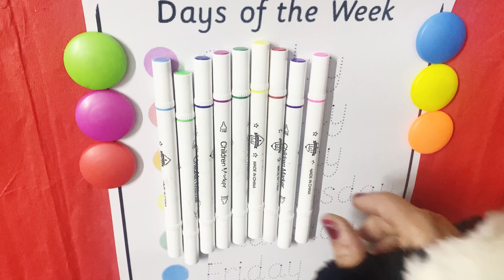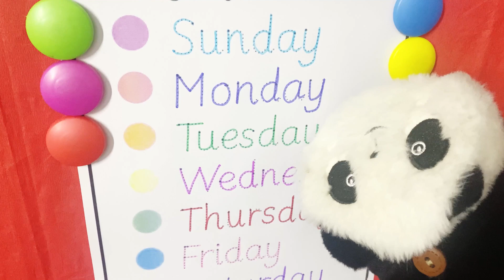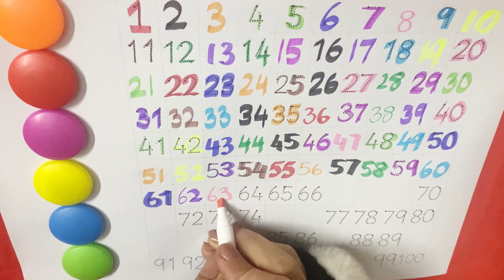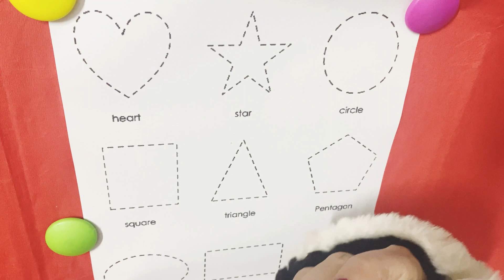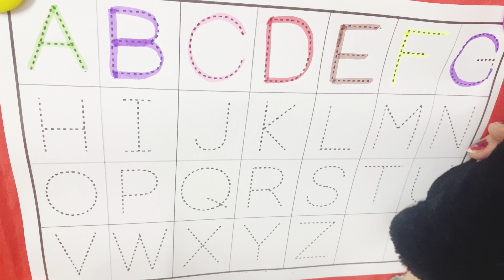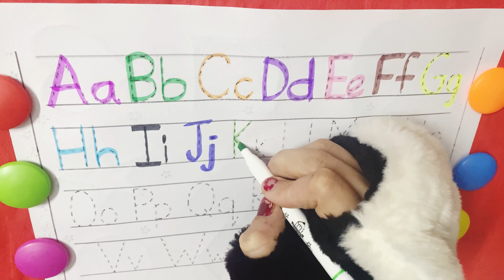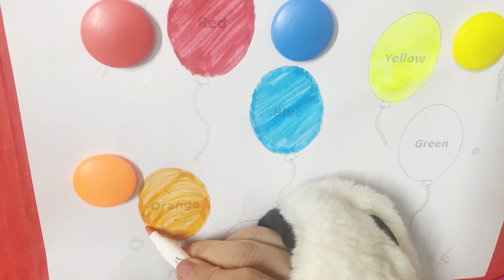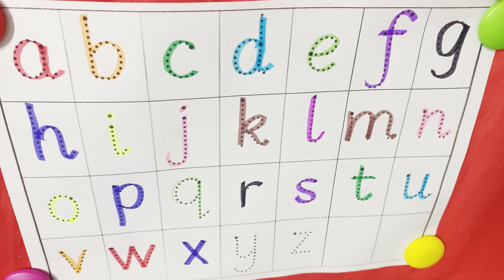Learn 1234 number counting and Abc alphabets for kids and toddlers,abcd,12345,shapes,colors & rhymes